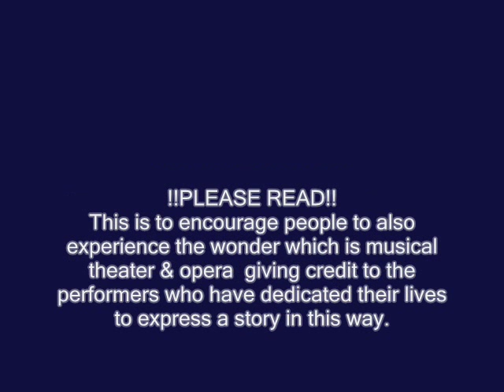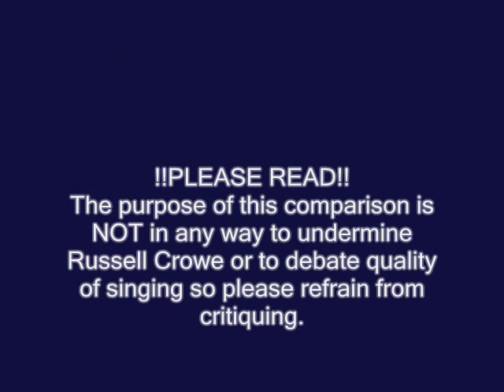Les Miserable - Movie/Stage - Russell Crowe Philip Quast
!!PLEASE READ!!
The purpose of this comparison is NOT in any way to undermine Russell Crowe or to debate quality of singing so please refrain from critiquing.
This is to encourage people to also experience the wonder which is musical theater & opera giving credit to the performers who have dedicated their lives to express a story in this way.